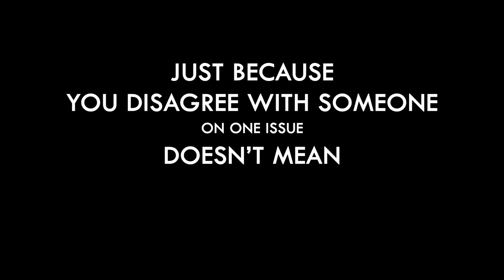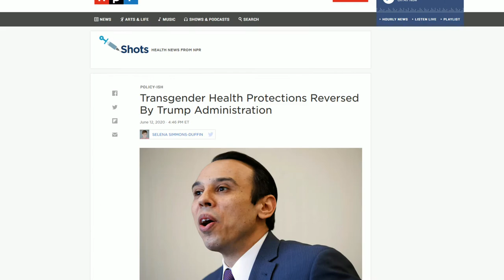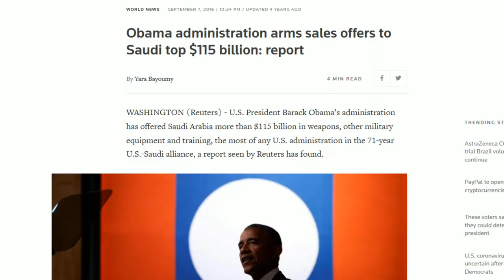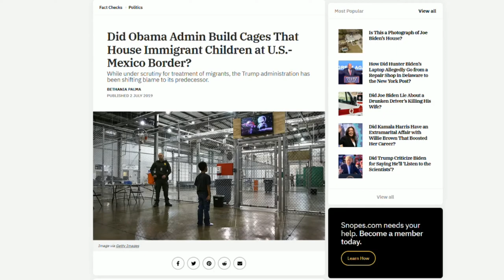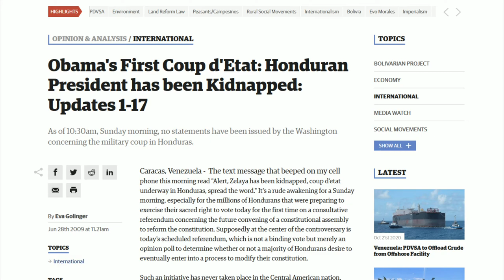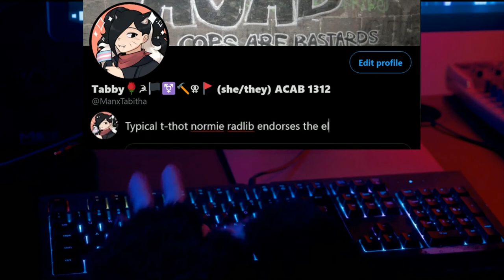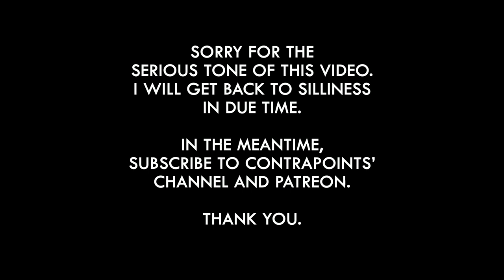Serious time: Contrapoints and Voting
Credit to Contrapoints, Richard Medhurst, and all the other left-wing vloggers who keep BreadTube an interesting place. Never forget what unites you.